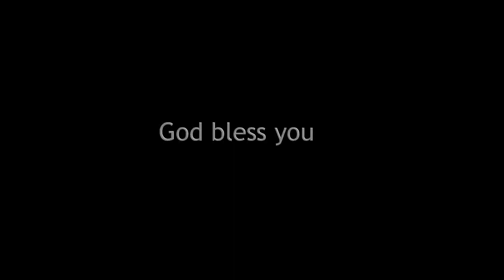Pastor Isaac Neal1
Thank you for joining in and watching our Logos Fellowship Church videos. We are glad to be able to provide this content to our church members both new and returning. Our church is located in San Jose CA off of Alum Rock Ave. We welcome you to look us up online and enjoy more content on our channel.

"Let your light so shine before man, that they may see your good works, and glorify your Father which is in heaven."

Matt 5:16